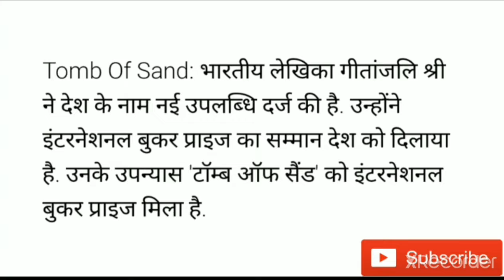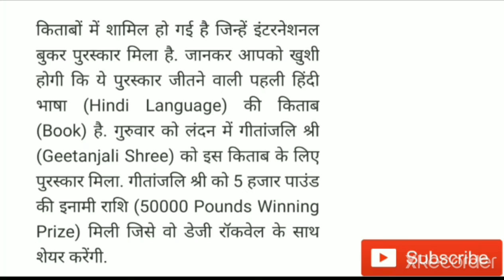2022 Man Booker International Prize Ceremony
2022 Man Booker International Prize Ceremony